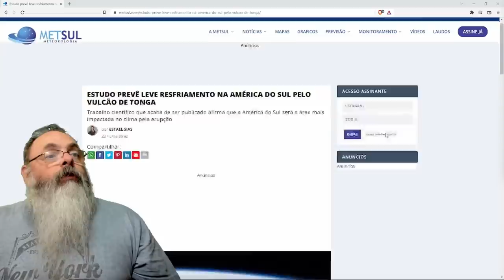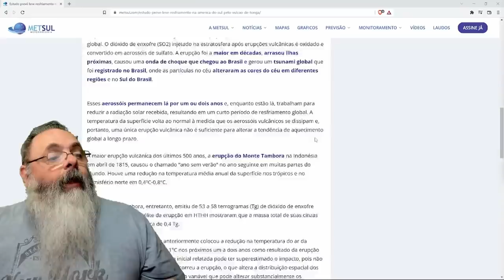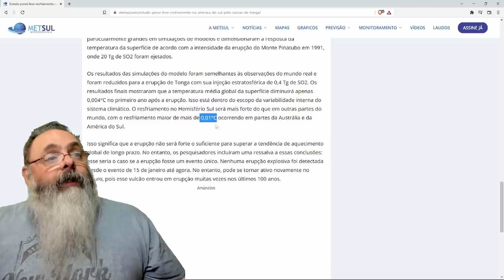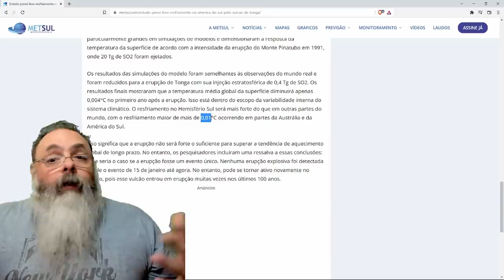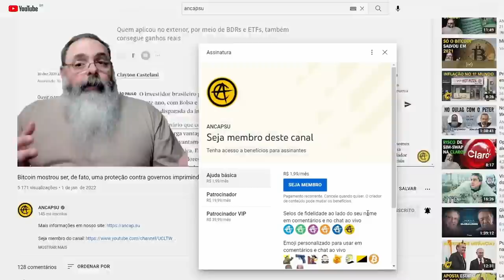Temperatura deve ser reduzida no Brasil nos próximos dois anos